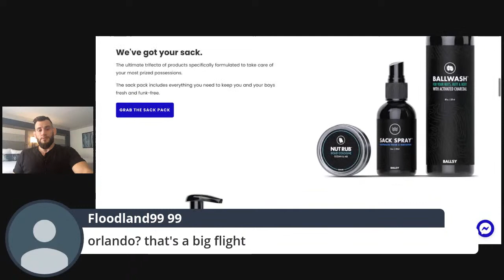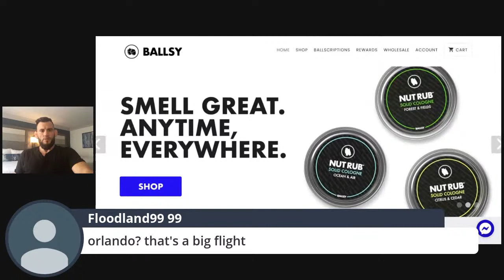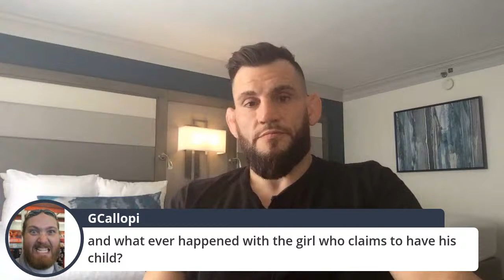Jon Fitch Knows Nothing ep. #3: 21 Convention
JFKN ep. #3 10/24/19
Im on the road right now and taking part in the 21 Convention as an observer. Right now we are on a lunch break and  I wanted to do a show and talk about my experience thus far. Lets talk about it.

🏆JonFitch.net🏆

⬇️My Book⬇️
Failing Upward/Death by Ego

🔥 Hand Carved Toke Stones 🔥
JonFitch.net